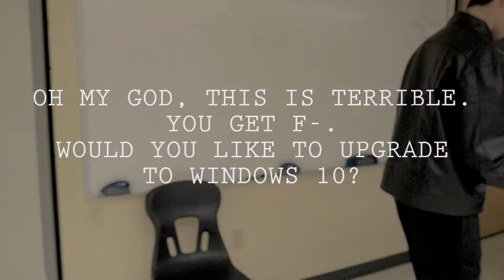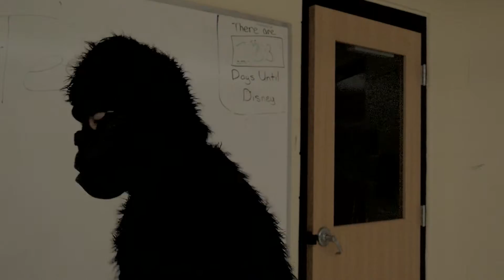Gorilla v Terminator